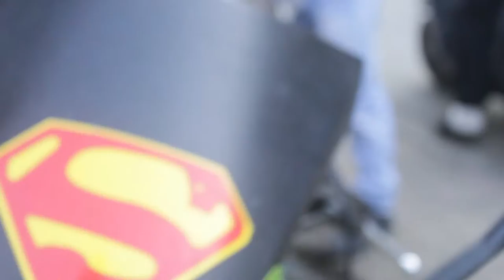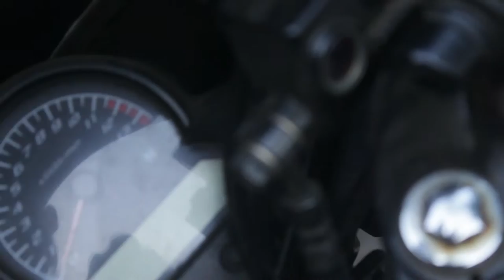Motorcycle USB charger | Bolt usb charger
camera i use :
canon 1200D